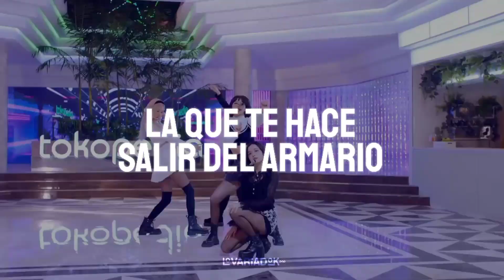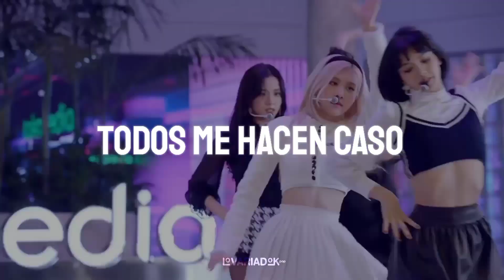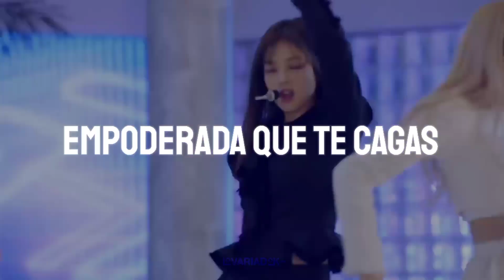BLACKPINK - "SAD BITCH" y el Pollo (Traducción parodia de Pretty Savage) LOVARIADOK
blacpink pretty savage parodia traducción (letras) "sad bitch" y el pollo

🚫PRECAUCIÓN🚫

El video no trata de ofender sino de entretener
si no te gusta el video por favor no la veas.
Amamos a Blackpink ❤

parodia de Blackpink pretty savage

No te olvides a dar unos vistazos a nuestros videos en el canal.

Blackpink parodia de pretty savage kpop